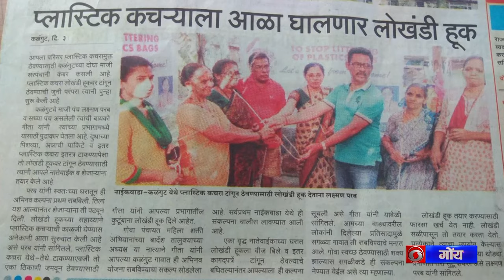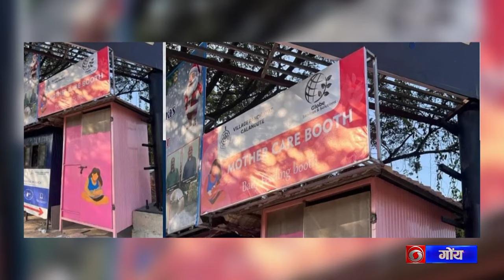EK MULAKHAT | Interview with Geeta Parab by Dilip Dhargalkar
Producer: Rajendra N. Phadte